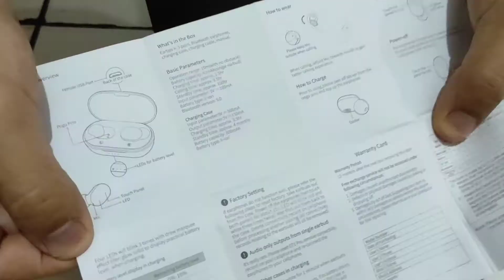TWS 200 ribuan terbaik | Unboxing dan Quick Review TWS Haylou GT1 Pro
Ini dia barang yang ditunggu-tunggu.

Buat yang sering mobile, pasti perlu nih yang namanya TWS. Atau pun temen-temen yang kerjanya lagi online, bisa nih dicoba TWS untuk mempermudah kerjaan yang dilakukan secara online 💻

Ini nih rekomendasi TWS harga 200-300 ribuan, berikut rekomendasi dari kami yang mungkin bisa jadi pertimbangan.

Haylou GT1 Pro. Dari berbagai pilihan TWS yang ada, pilihan kami jatuh pada TWS ini. Penasaran kenapa kok jadi pilih TWS ini? Yuk langsung aja cek unboxing dan quick review dari kami. See you 😉